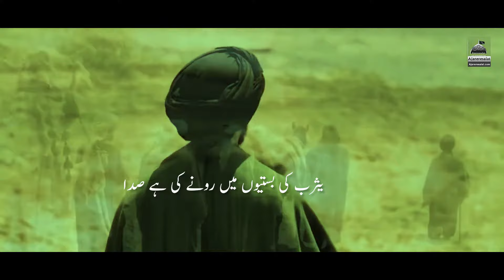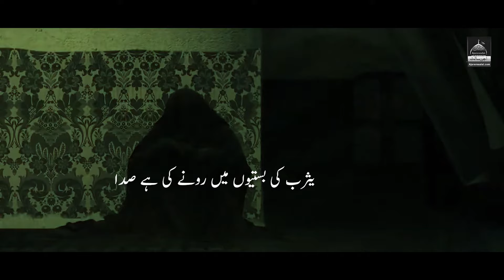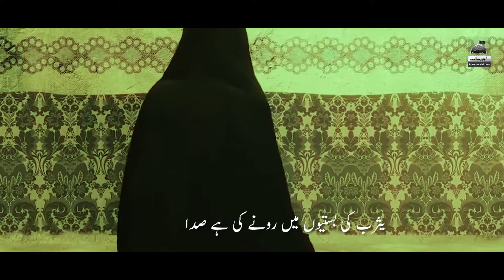Rone Ki Hai Sada | Shahid Ali Sonu | 2024 || 28 Rajab || Rawangi E Karbala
◉ Roman Lyrics
Yasrab Ki Bastio Mein Rone Ki Hai Sada
Shabbir Le Ke Nikle Ik Qafla Jo Logo So E Karbala

Qabre Nabi Se Aati Rone Ki Ye Sada
Noha Kuna Hai Sughra Mattam Ko Na Fizain
Murh Murh Ke Dekhtay Hain Anso Bhari Hain Ankhain Abbas Bawafa Ki

Qadmo Ko Choomti Hai Sheher E Nabi Ke Rahain
Shabbir Jo Chale To Madar Ne Kholi Bahain
Sadaat Ke Gharo mein Girya Hoa Jo Jari Mattam Hoa Bapa

Kese Tarap Rahi Hai Akbar Ki Behen Pyari
Shayad Palat Kar Aye  Bhaiya Ki ye Sawari
Roo Roo ke Keh Rahi Hai Ab Kon hai Sahara Ye To bata Ke Jaa

Suraj ke Hotay Bhi To yasrab Mein Hai Andhera
Is Karwan Ka Hoga Karbobala Baseera Shayad Kabi Na Ayein Sughra Ka Paak Baba
Reh Jaye Neh Nawa

Hamd O sana Hai Teri Tujh Ko He mein Sunaon
Qadmo Mein Bosa De Ke Tujh Se Jaza mein Paon
aajao Ab To Mola jahangir Ker Raha hai Bus yahi Iltaja

Sadaat Ke Gharo Mein Girya Hoa Hai Jari
Mattam Hoa Bapa  Mattam Hoa Bapa

Kalam Title : Rone Ki Hai Sada
Reciter : Shahid Ali Sonu
Poet : Muhammad Jahangir
Compose : Muhammad Jahangir
Audio : RWDS
Video : SRS Production
Release : Ajareresalat.com